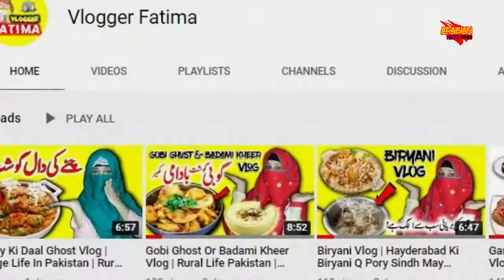Why Israeli Girls Like Muslims | Yahudi Girls Vs Islam | Why Israel Hate Islam | DR.MENTOR URDU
keyword.
israel vs muslim,
israel vs muslim countries war,
israel vs muslim countries,
israel vs muslim war,
israel vs muslim world,
israel vs muslim status,
israel vs muslim world map,
israel and muslim,
israel azan vs muslim azan,
israel azan vs muslim azan reaction,
israel vs all muslim country,
israel vs muslim beliefs,
israel vs muslim battles,
israel vs muslim bag experiment,
israel vs muslim ben shapiro,
israel vs muslim ban,
israel vs muslim basketball,
israel vs muslim difference,
israel vs muslim debate,
israel vs muslim debate full,
israel vs muslim empire,
israel vs muslim extremist granted bail,
israel vs muslim english,
israel vs muslim en español,
israel vs muslim girl names,
israel vs muslim greeting,
israel vs muslim girl,
israel vs muslim guy,
israel vs muslim game,
israel vs muslim countries war in hindi,
israel vs muslim india,
israel vs muslim in nigeria,
israel vs muslim impact,
israel vs muslim in china,
israel vs muslim interview,
israel vs muslim jackson,
israel vs muslim johnson,
israel vs muslim jackbox,
israel vs muslim last names,
israel vs muslim league,
israel vs muslim live stream,
israel vs muslim live,
israel vs muslim law,
israel vs muslim latest,
israel vs muslim latino,
israel vs muslim map,
israel vs muslim man,
israel vs muslim names,
israel vs muslim news,
israel vs muslim now,
israel vs muslim only,
israel vs muslim oil,
israel vs muslim population,
israel vs muslim prayer,
israel vs muslim population in usa,
israel vs muslim peterson,
israel vs muslim power,
israel vs muslim queen,
israel vs muslim qualification,
israel vs muslim questions,
israel vs muslim turban,
israel vs muslim trinidad,
israel vs muslim twins,
israel vs muslim today,
israel vs muslim tournament,
israel vs muslim usa,
israel vs muslim update,
israel vs muslim us,
israel vs muslim university,
israel vs muslim vs islamist,
israel vs muslim vs islam,
israel vs muslim vs sikh,
israel vs muslim victory,
israel vs muslim x factor,
israel vs muslim x2,
israel vs muslim x iran,
israel vs muslim xc,
israel vs muslim youtube,
israel vs muslim youtube channel,
israel vs muslim yin,
israel vs muslim yiu,
israel vs muslim zombies,
israel vs muslim ziva,
israel vs muslim zino,
israel vs muslim 01,
israel vs muslim 02,
israel vs muslim 0-60,
israel vs muslim 101,
israel vs muslim 2021,
israel vs muslim 2019,
israel vs muslim 2020,
israel vs muslim 3rd grade,
muslim attitude status girl
muslim cartoons in english for children
muslim cartoon for kids
muslim cartoon bangla
muslim cartoon in urdu
muslim cartoon malayalam
muslim cartoon song
muslim cartoon for baby
muslim cartoon story
muslim cartoon in hindi
muslim cartoon qurbani
muslim cartoon malayalam ali
muslim cartoon english
muslim cartoon praying
muslim call to prayer beautiful
muslim call to prayer reaction
muslim call to prayer loudspeaker
muslim call to prayer with english subtitles
muslim call to prayer saudi arabia
muslim call to prayer istanbul
muslim call to prayer iraq
muslim call to prayer vs christian reaction
muslim call to prayer afghanistan
muslim call to prayer jerusalem
muslim call to prayer speaker
muslim wedding videos in india
muslim wedding videos malayalam
muslim wedding videos ethiopia
muslim wedding videos tamil
muslim wedding videos indian
muslim wedding videos in bangladesh
muslim wedding videos whatsapp status in tamil
muslim wedding videos mauritius
muslim wedding videos kerala
muslim wedding videos 2021
muslim wedding videos ethiopian
muslim wedding videos pakistani
muslim wedding videos kerala 2021
muslim kids tv urdu
muslim kids tv bilal
muslim kids tv english
muslim vs christian debate street
muslim vs christian debate hyde park
muslim vs christian debate in amharic
muslim vs christian debate ethiopia
muslim vs christian debate funny
muslim vs christian debate mohammed hijab
muslim vs christian debate speakers corner
muslim vs christian debate public
muslim vs christian debate tagalog luneta 2019
muslim vs christian debate tagalog
muslim vs christian debate ali dawah
muslim vs christian debate fails
muslim vs christian debate bangla
muslim skeptic live
muslim skeptic apostate prophet
muslim skeptic yasir qadhi
muslim skeptic debate
muslim skeptic omar suleiman
muslim skeptic atheist
muslim skeptic marriage
muslim skeptic lgbt
muslim skeptic roosh
muslim skeptic mufti menk
muslim skeptic gender roles
muslim skeptic apostasy
muslim skeptic evolution
muslim prayer song to sleep
muslim prayer song yoruba
muslim prayer song meme
muslim prayer song in english
muslim prayer song 1 hour
muslim prayer song malayalam
muslim prayer song for protection
muslim prayer song lyrics
muslim prayer song allahu akbar lyrics
muslim prayer song in english with lyrics
muslim prayer song remix